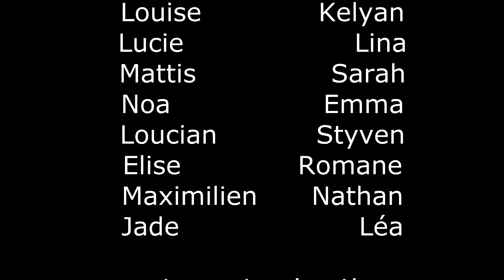Panique au Luna Parc - Roeux 2021